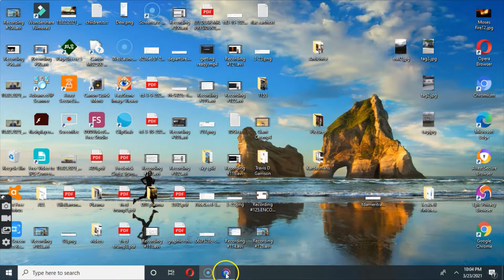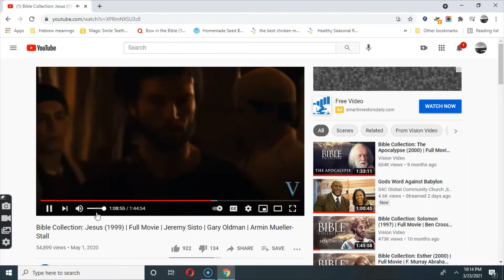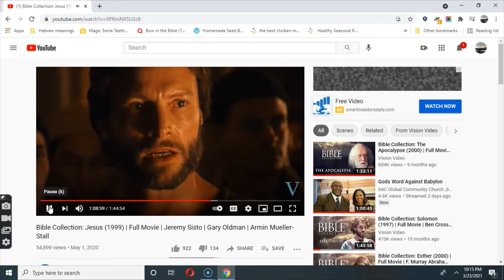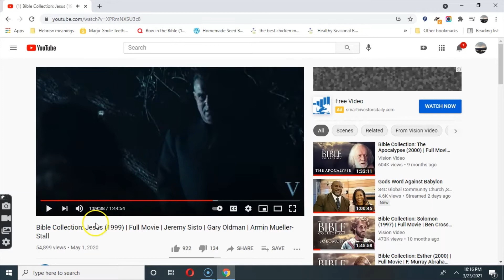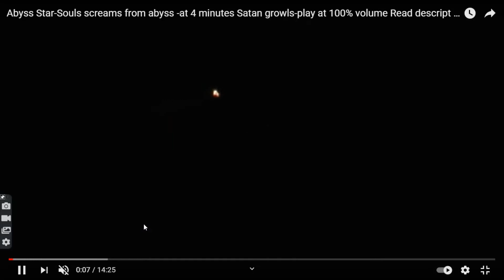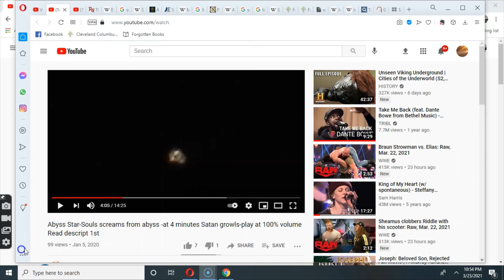satan talking, If you miss heaven, this is what you will hear in hell. You Must Hear satan Speaking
satan growling at 8.55  then at  26.07 listen to all this video to hear satan growl and hiss more than once, and listen to people screaming in torment, sounds from the abyss. remember satan is in the digital relm, (the spirit relm). these are the sounds you will hear for Ever and Ever and Ever if you miss Heaven.  Accept Jesus Christ today or you  could have to hear the sounds in this video for eternity.